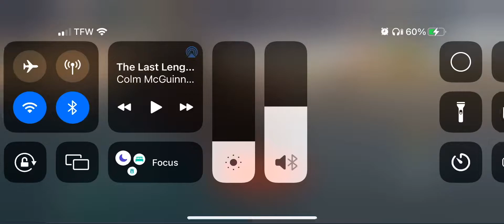Modern Warships: IT DDX- Scary Pasta